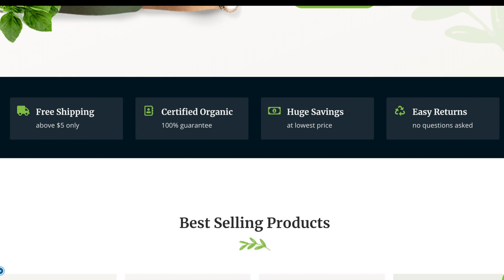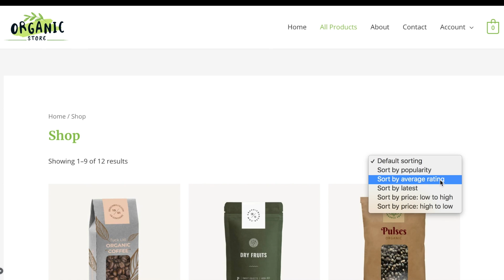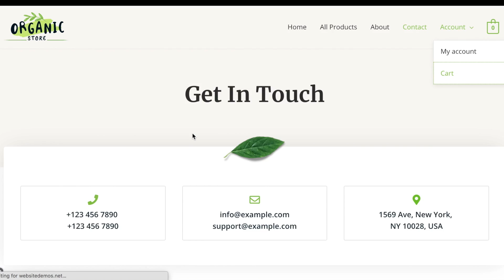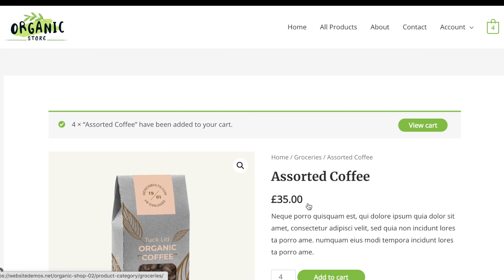E-comm Organic Store | Website Development | Milestone Solutions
*** This is a demo website. ***

Online presence plays an important role in each and every aspect, especially if you are a business, entrepreneur or startup.

Think from your client's point of view for a minute. If you would have to be the client of your business would you:
1. Go the location personally? Or would you google their company?
2. If they don’t have a website, no reviews, no online presence will you be confident buying their product or services?
3. If they tell you the price what they charge is equivalent to their competitor who has a website, which company will you choose? The one with the website or the one without it?

It is not humanly possible for your clients to visit every location before they make a purchase or to know about your products/service first hand, hence they check your online presence. Your website plays an important role, as it helps narrate your services & your winning quality story.

Apart from being a Pro on the regular website, We have amazing expertise in:
Social Media Website like facebook
Ecomm Website like amazon
Parallax Website (2D/3D effect)
News Paper Website
Please note the cost starts from USD $1130 onwards or currency equivalent.

If you have a strong online presence or a good website, it can back up the price even if it is slightly higher than what they could have purchased it from your competition. With an eye-catching website for your business, research proves your client is able to connect more, which helps not only to buy from your confidently from but you have a benefit wherein they can share your information with the help of word of mouth backed up with your Website. So what are you still waiting for, the website will not be built automatically, click the link below for more info and Let’s get started with your beautiful & professional business website today!

We charge USD $255 (or currency equivalent) for a 5-pages website, taxes if applicable.